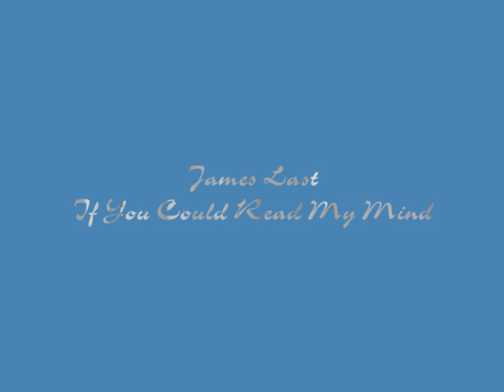James Last - If You Could Read My Mind